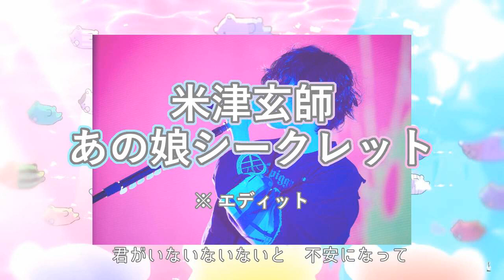【エディット】米津玄師がEveの『あの頃シークレット』を歌う